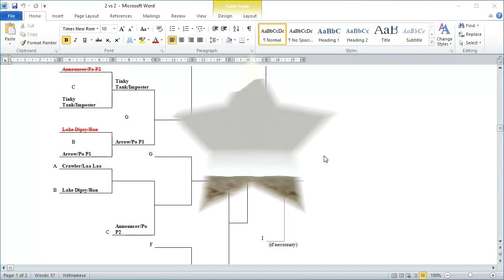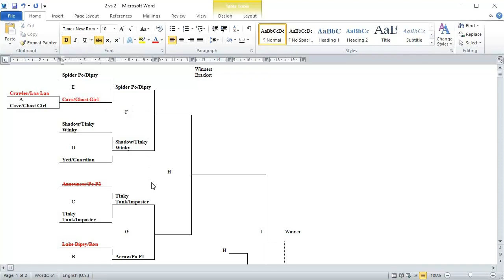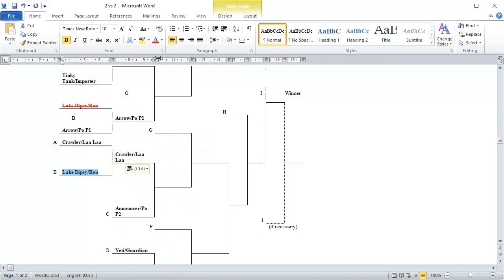Slendytubbies 3 Battle of the Bosses Tournament Remastered (2 Vs 2) - WR2 (Match 4) and LR1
Winner Round 2 (Match 4): Spider Po and Dipsy Vs Cave tubby and Ghost
Loser Round 1: Crawler tubby and Laa Laa Vs Lake Dipsy and Ron